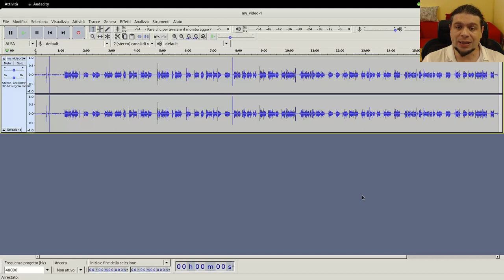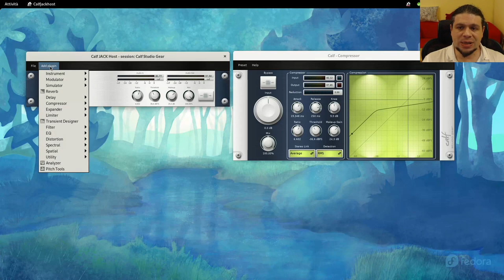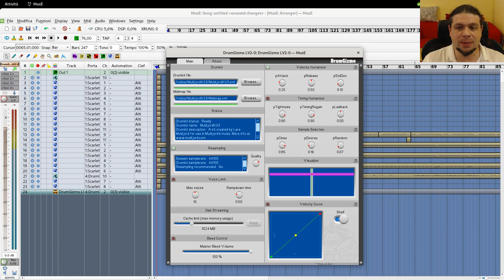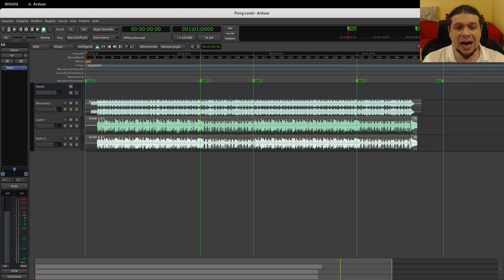Le migliori 10 app audio per Linux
Vediamo 10 applicazioni e plugin per l'audio sotto Linux.
Iniziamo da Audacity e le controversie attuali che lo circondano,
per poi parlare di Catia, della suite Cadence di KxStudio, a seguire i plugin
Calf e Guitarix, l'ottimo TuxGuitar, Drumgizmo, utilizzato su Muse Sequencer.
Apriamo poi una parentesi su MilkyTracker, un tracker stile ProTracker per
Amiga, o FastTracker 2 su DOS, per poi tornare alla miglior Digital Audio
Workstation (DAW), cioé Ardour. Vediamo infine 2 strumenti e sintetizzatori
per MIDI che sono setBfree e ZynAddSubFX.